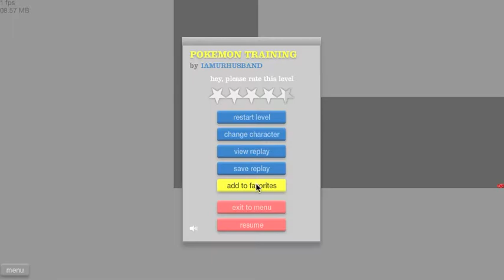Happy Wheels #2: Timmy... WE'RE PLANKIN'!!!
Epic Plank at 07:49!!!